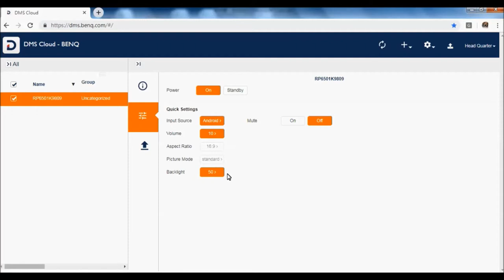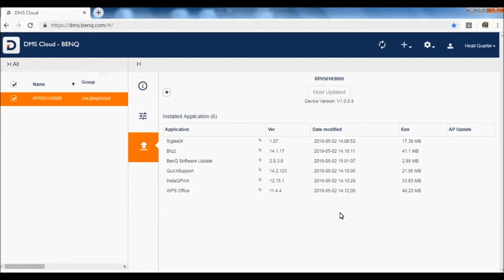[BenQ FAQ] Public Display Product_Function Introduction for DMS Cloud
Remotely control your displays with DMS Cloud via Internet.